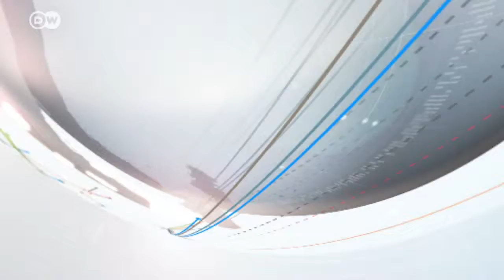Soupelina on "The Day with Brent Goff"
She's on a mission.  Cancer survivor Elina Fuhrman tells me that the secret to getting healthy is in a bowl of soup.